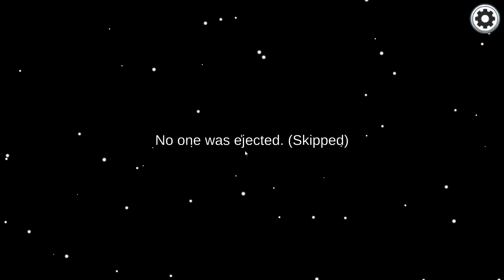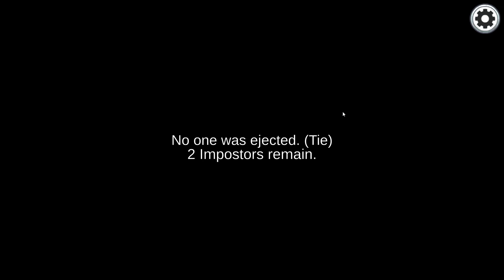VINNIE AND JADEN PLAY AMONG US!!!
YO GUYS WELCOME BACK YALL. VINNIE THE KID HERE WITH ANOTHER AMAZING VIDEO.

O H YEAH MAKESURE TO HIT THAT NOTIFACATION BELL SO YOU WONT MISS A VIDEO.
BYE!